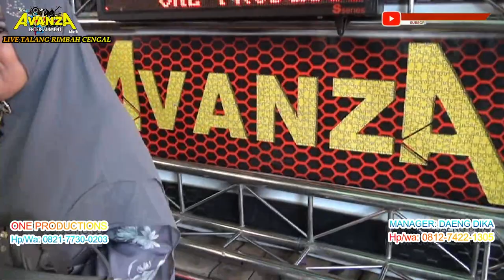AVANZA ENTERTAINMENT ‼️ SPECIAL MIX KN 14 || LIVE TALANG RIMBA CENGAL || KDJ OCHA | ONE PRODUCTIONS